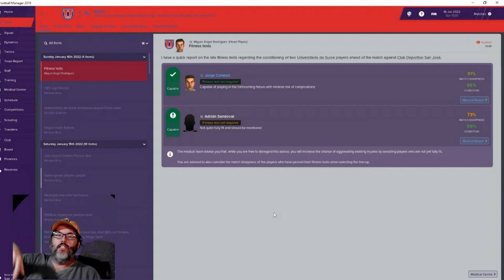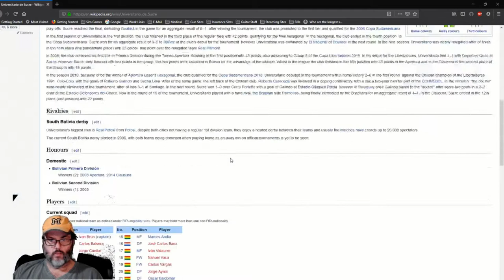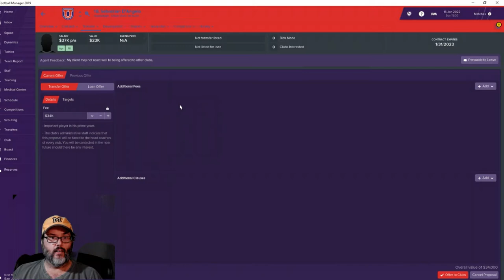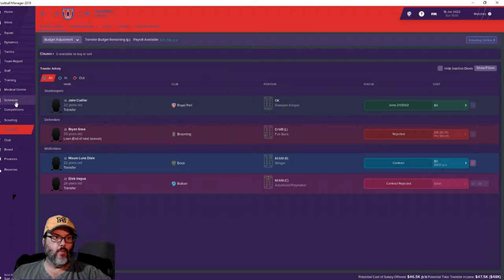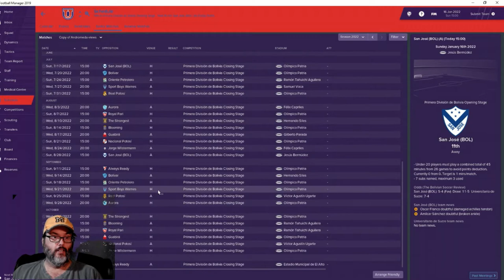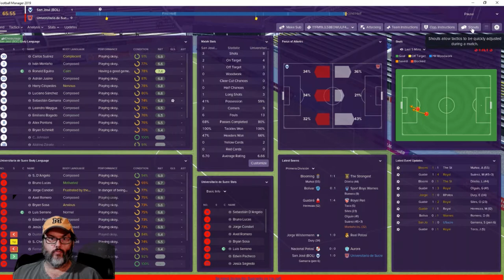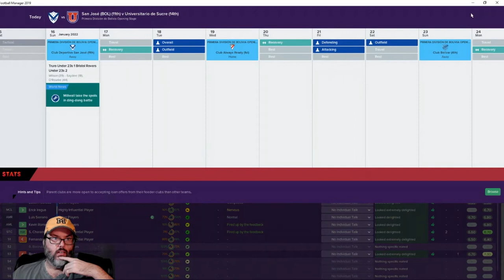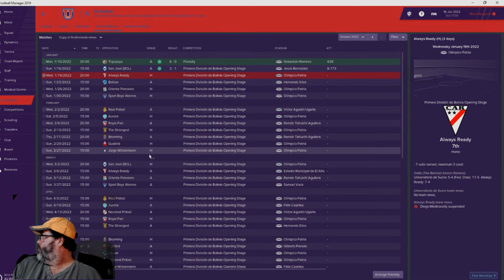FM19 Bolivia - C2 Ep. 2 - A South American Journeyman